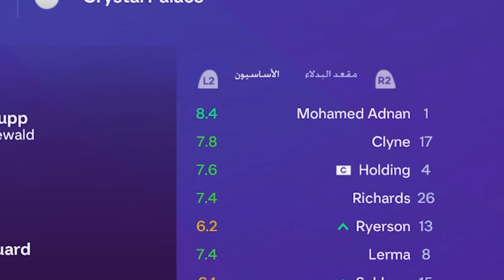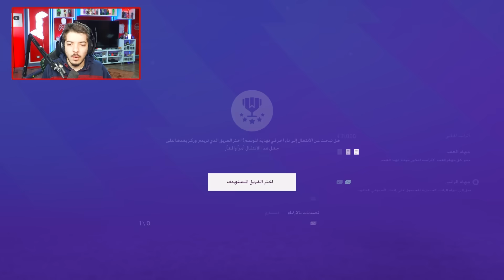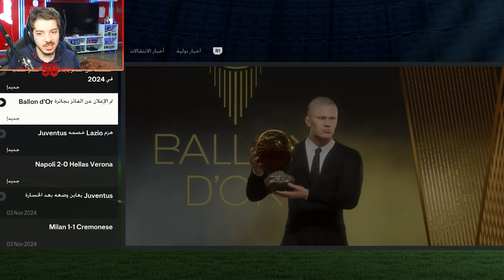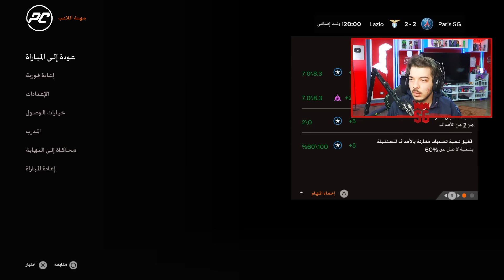عملت شكل محمد عدنان الحقيقي في فيفا ٢٤ 🧤😨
قناتي لردات الفعل @ManarReaction1
قناتي للقصص الكروية @KoraReact
قناة الالعاب الثانية @SyrianGamerExtra
قناة الكليبات: @SyrianGamerShorts